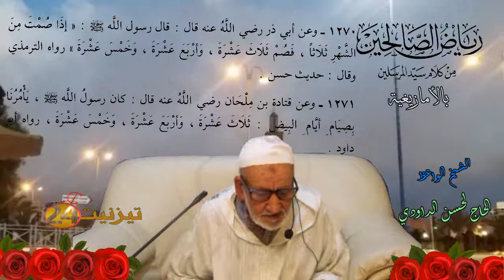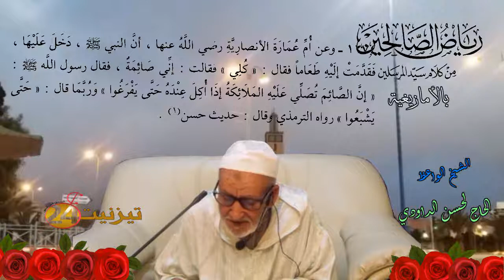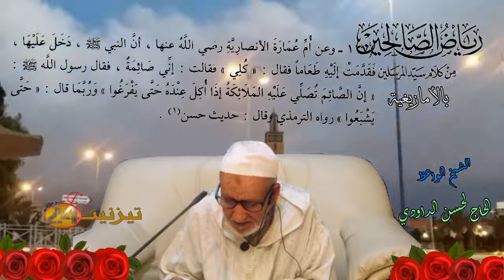رياض الصالحين بالأمازيغية - الحاج لحسن الداودي (05)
رمضان 1438
ماي 2017
موقع تيزنيت24